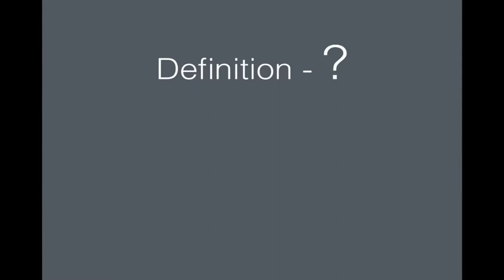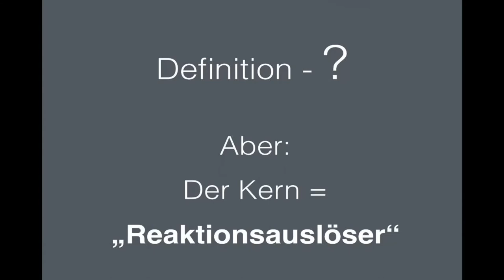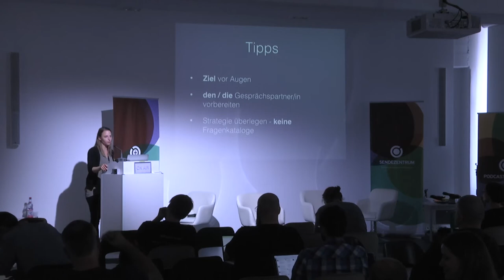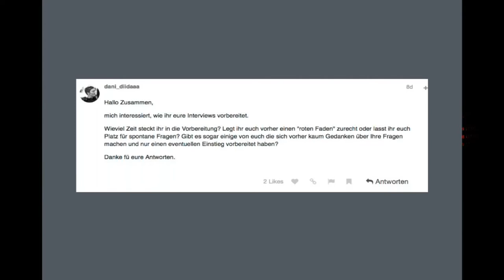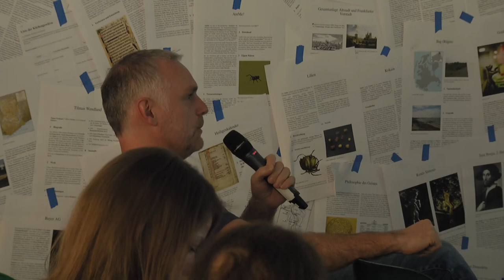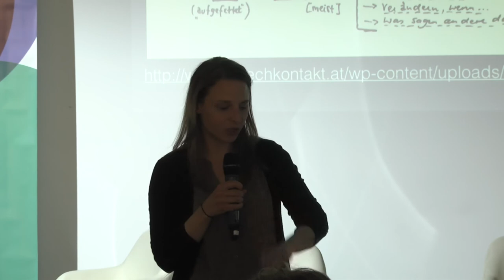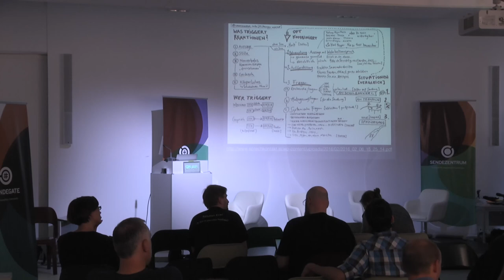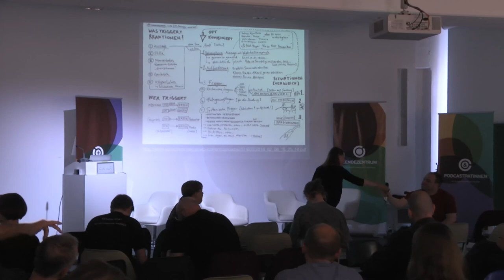SUBSCRIBE 7: Workshop Gesprächs- und Interviewführung (Melanie Bartos)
Was ist eigentlich ein Interview? Und was ein Gespräch? Lässt sich das tatsächlich gut unterscheiden und ist das relevant? Melanie Bartos finde: ja!

Die Auseinandersetzung mit der Herangehensweise an ein Gespräch oder eben ein Interview und den jeweiligen Unterschieden kann für PodcasterInnen (auch erfahrene) sehr wertvoll sein. Wie bereite ich mich auf die jeweiligen Situationen vor? Je nach Rahmenbedingungen: Was "darf" ich fragen, wo laufe ich Gefahr eine vielleicht zu persönliche Richtung einzuschlagen? Wie gehe ich mit unterschiedlichen Gesprächspartner_innen (gesprächig vs. kurz angebunden) um? Das und noch mehr würde Bartos gerne mit euch diskutieren und einen Raum schaffen, um Erfahrungen zu teilen.

Melanie Bartos macht seit längerer Zeit Workshops für EinsteigerInnen bei einem freien Radio und hat das Thema bei einem der Podcasting MeetUps Österreich bereits behandelt.

Referentin/Moderatorin: Melanie Bartos